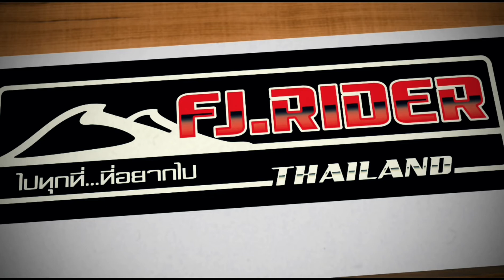ทริปบริจากเงินเผื่อการศึกษาที่หม่บ้านองหลุ EP2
พวกเราได้ร่วมกันบริจากเงินเผื่อใช้ในการศึกษาให้ท่าน ผอ.โรงเรียนอุหลุ เรีบร้อยเราก็ขับรถไปสุดเส้นทางท้ายหมู่บ้านเป็นเขื่อนศรีนครินทร์ บรรยากาศดีมากๆ